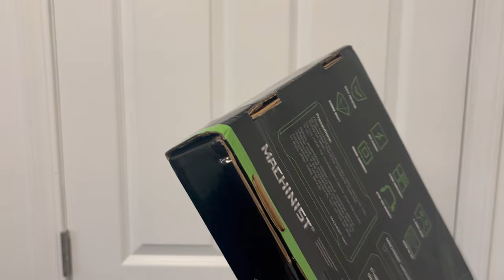Machinist B450 motherboard rundown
So this not only seems to be a popular brand, but a very popular motherboard as well. With over 1,500 purchases (at time of recording) and over 2,000 people adding them to their carts, I'm giving a closer look on this motherboard. High quality HD upload.